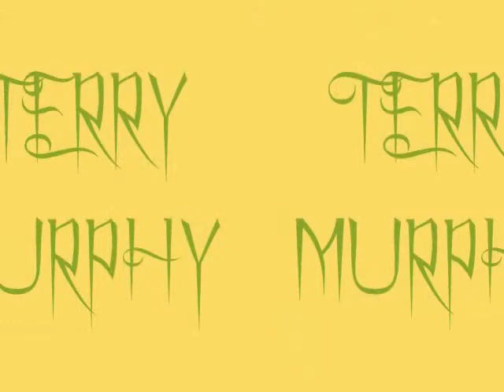TRINITY CATHOLIC H.S. VS UMATILLA H S 2009 OCALA FL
TC IS TRANSFORMING AGAIN,+ +

WOW THE SECOND HALF TRINITY INSTALLED THE JV TEAM TO FINISH THE GAME!!